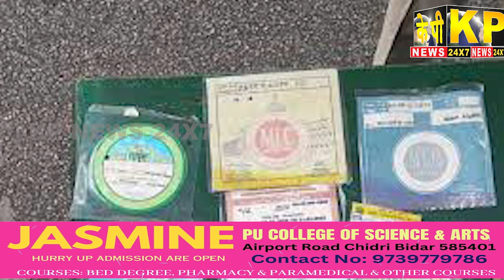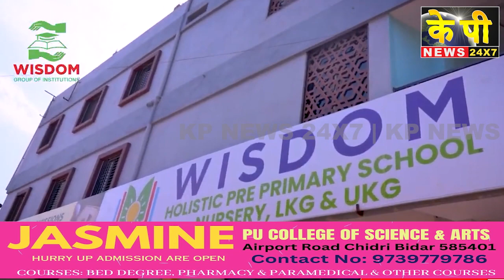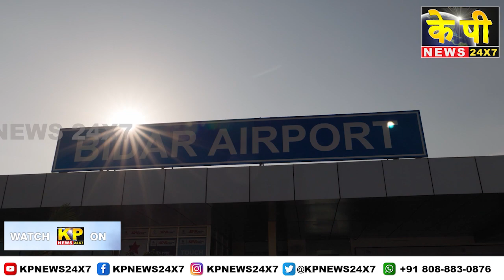The KP News 24x7 | 06 PM Bulletin-15 July 2023 Bidar Karnataka State & National News In Hindi.